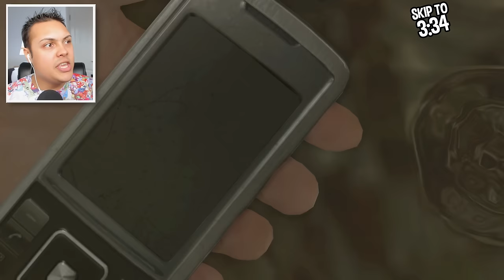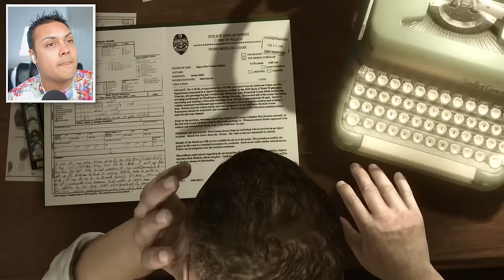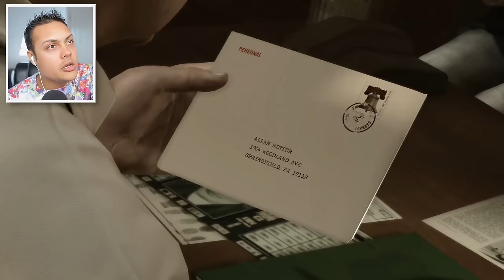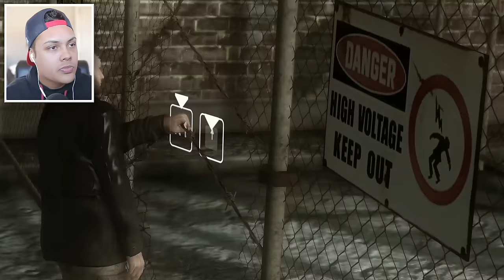THE ELECTRICITY CHALLENGE - Are You Prepared to Suffer? (Heavy Rain PS4) #6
Heavy Rain is back baby, this time we are doing the second origami challenge!
I will upload the next episode when we reach 20,000 likes! Hopefully Tomorrow!

THANKS !!!